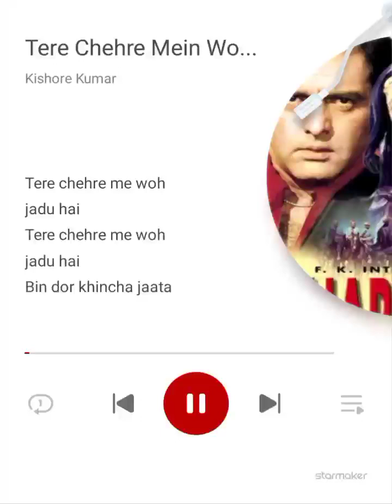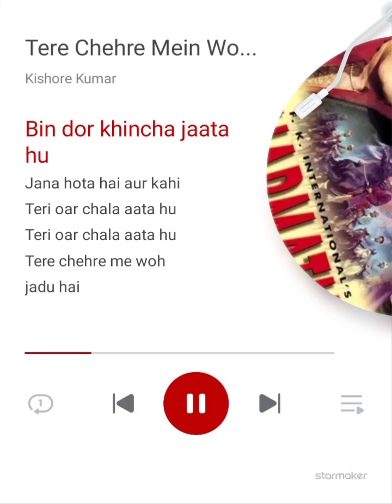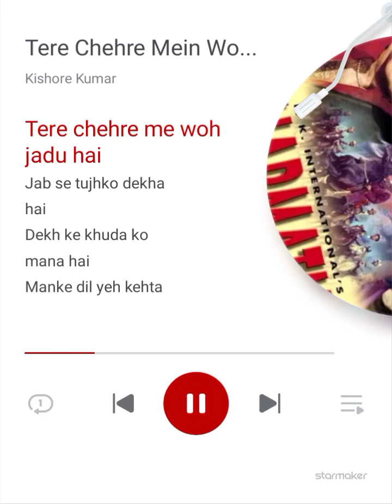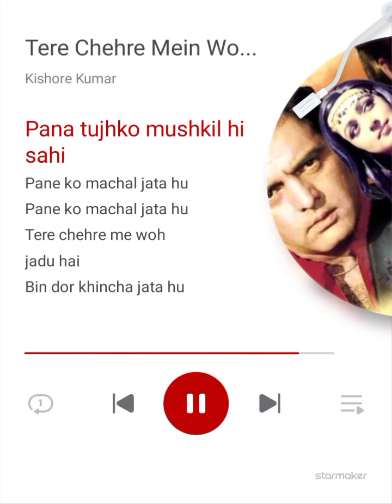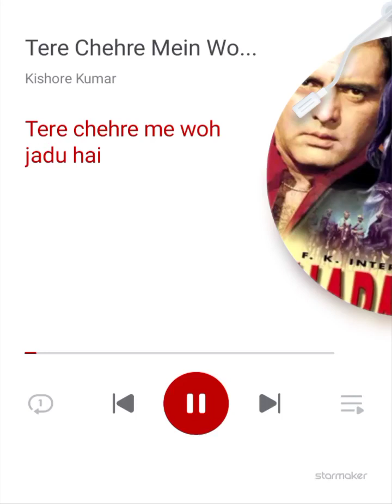Tere Chehre Main Woh Jadoo Hai FILM 📽️ DHARMATMA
Tere Chehre Mein Woh Jadoo#StarMakerListen to 'Tere Chehre Mein Woh Jadoo' I sang! (StarMaker, free online karaoke)